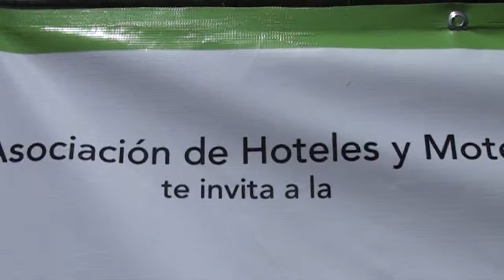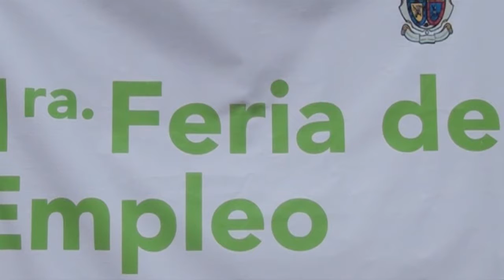Este sábado se llevara a cabo feria del empleo